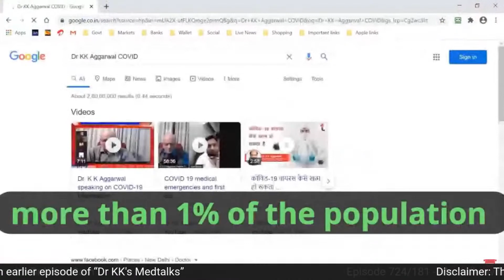Dr KK's Medtalks on Instrumental Music to Cope With Stress